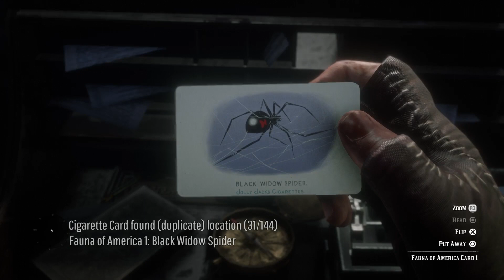Fauna of America 1: Black Widow Spider - Cigarette Card Location [RDRII]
Arthur finds the Fauna of America 1: Black Widow Spider cigarette card at Vetter's Echo in Big Valley.
- SCCL031
- From Episode CII98